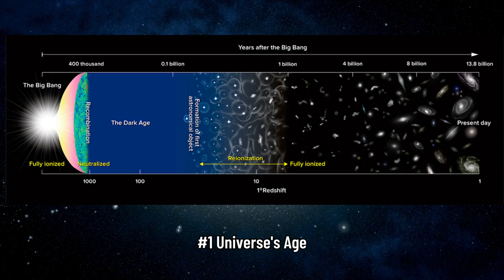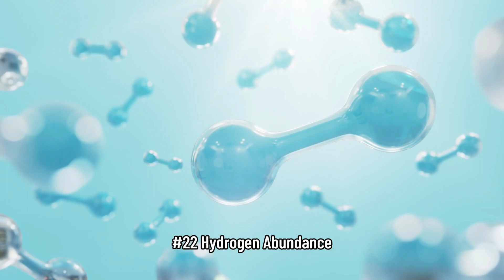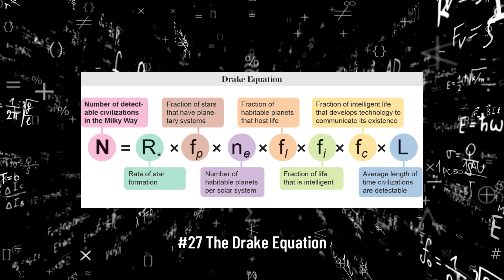50 Amazing Universe Facts: Unravel the Mysteries of Space! 🌌🔭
Join us on an incredible journey through the cosmos as we reveal 50 amazing facts about the Universe! Dive into the wonders of space, uncovering the secrets of black holes, rogue planets, dark matter, and the search for extraterrestrial life. Get ready to expand your knowledge and appreciation of our vast and mysterious Universe!